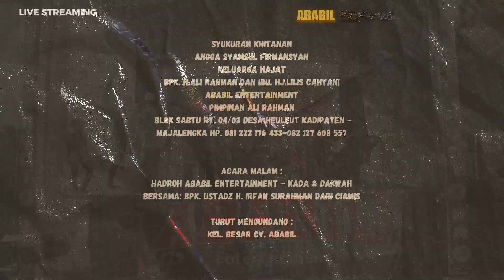23 ABABIL ENTERTAINMENT Hp. 081 222 176 433 Blok Heuleut Kadipaten - Majalengka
Syukuran Khitanan
Angga Syamsul Firmansyah
Keluarga Hajat
Bpk. H.Ali Rahman dan Ibu. Hj.Lilis cahyani
HIBURAN SIANG : ABABIL ENTERTAINMENT
Pimpinan Bpk. H.Ali Rahman
 Blok Sabtu Rt. 04/03 Desa Heuleut Kadipaten - Majalengka Hp. 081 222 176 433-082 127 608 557

ACARA MALAM :
1. HADROH ABABIL ENTERTAINMENT 2. NADA & DAKWAH
BERSAMA: BPK. USTADZ H. IRFAN SURAHMAN DARI CIAMIS
Turut Mengundang :
Kel. Besar CV. ABABIL

PD. ABABIL
SEDIA ALAT-ALAT BANGUNAN
GROSIR: KAYU RAWA, SEBRANG, ALBA,
34 WERMES, BONDEX, SPANDEX,
BATU, BATA MERAH, RENG LAYEUS, DLL:
MENYEWAKAN: MOLEN, GENSET, SOUND SYSTEM,
PAPAYON, PANGGUNG, KURSI, DLL. Terimakasih Dukungannya..